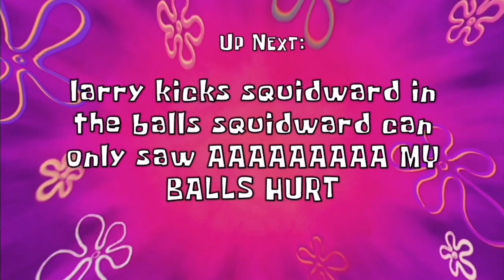Larry kicks Loudward in the balls (AI Sponge Rehydrated Clip)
Credit to Pristine